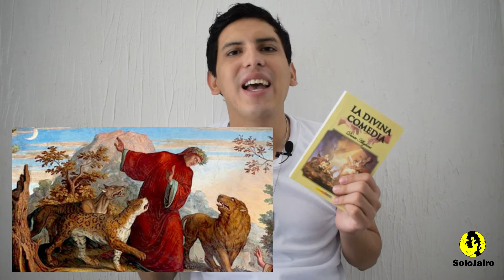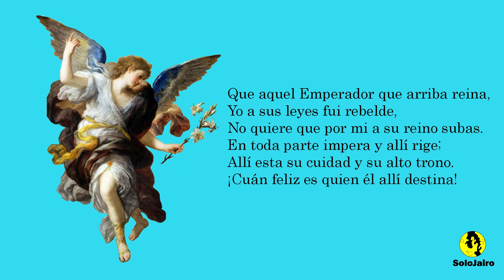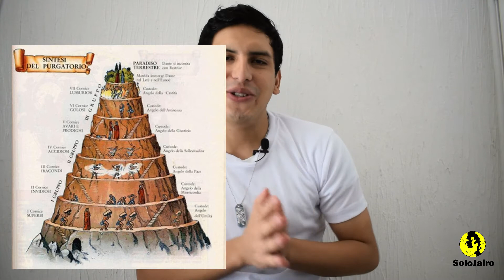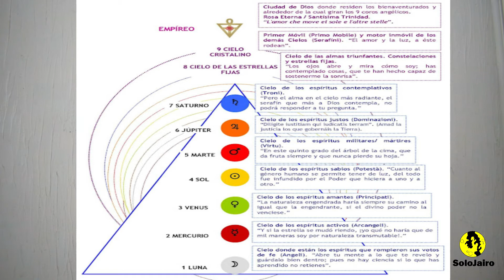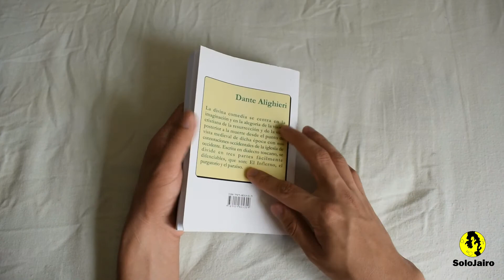La DIVINA COMEDIA 🔥🤍 Dante Alighieri - Reseña, resumen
Sin duda conocer ¿Qué nos puede espera en la siguiente vida? siempre será algo que nos intrigue. La visión de Dante hace ciertos siglos atrás es simplemente fascinante. El mismo autor nos contara cuando de la nada aparece en un selva oscura y salvaje y le tocara emprender un viaje por el infierno, purgatorio y paraíso.

00:00 Introducción
01:00 Dante Alighieri y su libro
02:37 Resumen
10:18 Despedida